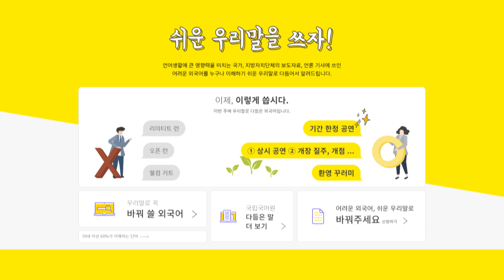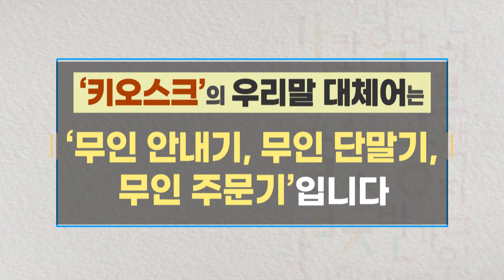쉬운 우리말을 쓰자! '키오스크'를 우리말로 하면? / 연합뉴스 (Yonhapnews)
코로나19는 시민들의 그동안 일상생활을 바꿨다. 식당 가는 것도 예전처럼 마음 편히 가기가 힘들어졌다.
일부 시민들은 계산할 때 카드 주고받는 것도 신경 쓰는 눈치다. 그래서인지 주문을 직접 받지 않고 '키오스크'를 쓰는 곳들이 늘어났다.
키오스크는 음식 주문이나 극장에서 표를 예매할 때 가장 많이 쓰인다. 키오스크는 멀리 미국에서 건너온 말이다. 신문, 음료 등을 파는 매점을 뜻하는 영어단어다.
정보서비스와 업무의 무인 자동화를 통해 대중들이 쉽게 이용할 수 있도록 공공장소에 설치한 무인 단말기를 말한다. 이름은 낯설어도 이미 우리 생활 곳곳에서 널리 사용하고 있다.

공항이나 기차역, 세관 신고, 입출국 심사 등 다양한 장소에서 활용되는 편리한 기계다.

단어가 생소하다 보니 노년층은 상대적으로 쓰기도 어렵고 접근성도 떨어진다.
국어문화원 연합회는 키오스크의 쉬운 우리말로 '간이판매대', '무인 단말기', '무인 주문기' 등을 제시했다.
쉬운 우리말을 쓰면 새로운 기계도 더 쉽게 다가갈 수 있을 것이다.

* 국어문화원 연합회가 운영하는 '쉬운 우리말을 쓰자' 홈페이지에 접속하면 외국어표현을 대체할 우리말을 알 수 있습니다.